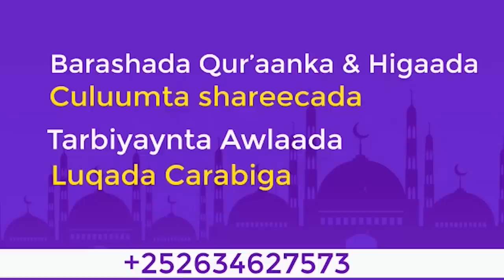Xusuusta Geerida || Sh Xuseen Ali Jabuuti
Free Backgrouns - Music
Short Video From pixabay.com Free Videos